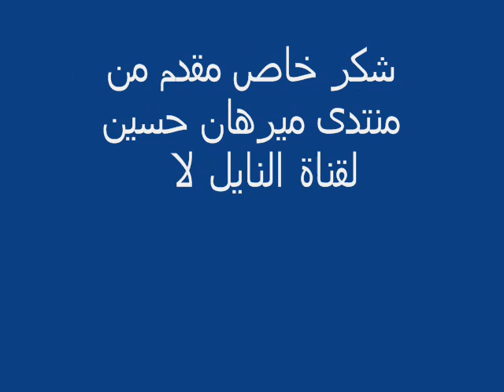ميرهان حسين في برنامج آه ياليل على قناة النيل لايف ج2